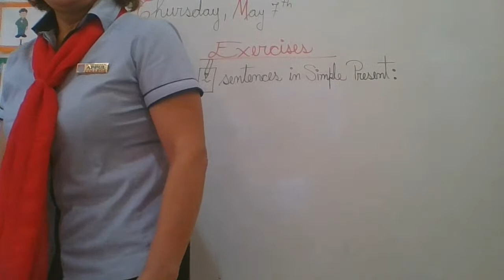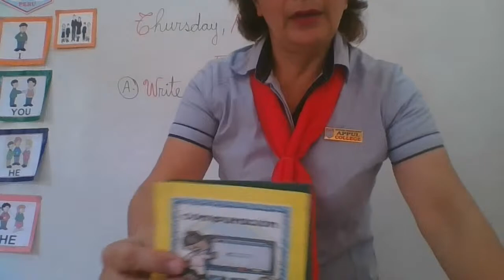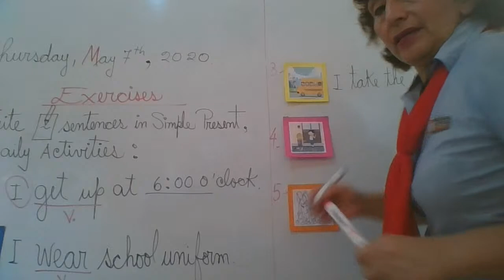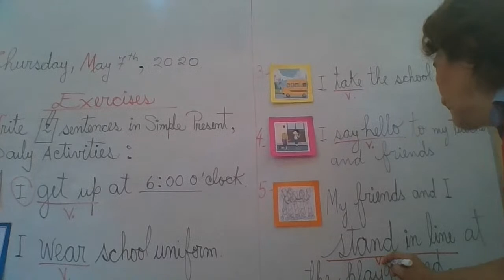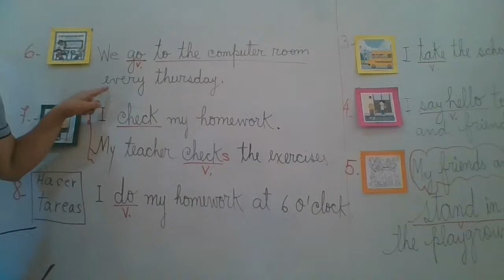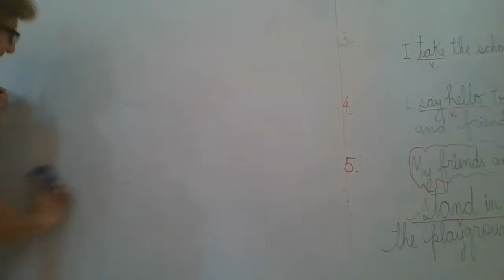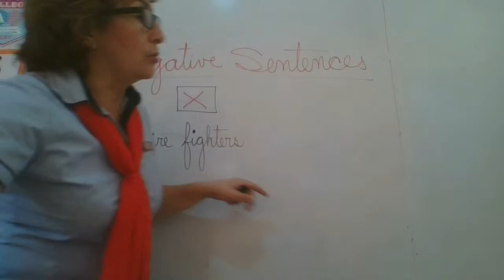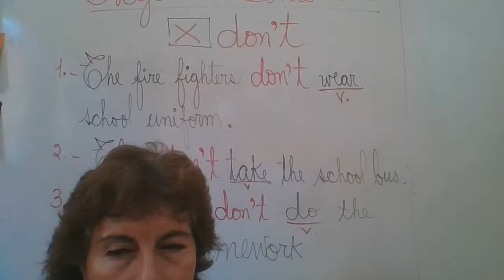Daily activities ( affirmative / negative)